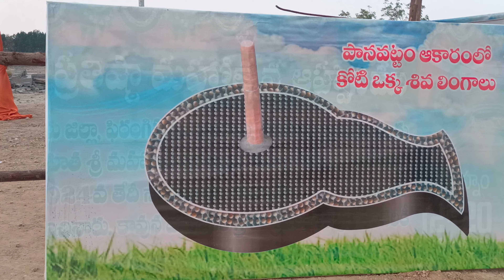koti langala temple,vemavaram | vlog| 2024| kanmani kaburlu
ప్రముఖ శైవ దేవాలయాలలో ఈ ఆలయం కూడా ఒకటిగా చరిత్రలో నిలచిపోయెటువంటి ఆలయం ఇది, ఇటుకలు లేకుండా కేవలం రాతితోనే ఈ నిర్మాణం జరుగుతుంది. మూలవిరాట్ శివలింగం 14 వ శతాబ్దం నాటి బ్రహ్మ సూత్రం కలిగిన నల్లరాతి లింగం,ఏదీరుగా ఉన్న నంది కూడా 4వ శతాబ్దం నాటిది. మహాకాళి, మహా కాళేశ్వర్,మహాగణపతి ఆలయాలు ప్రధానంగా ఉన్నాయి

8 ఎకరాల నిర్మాణంలో,3.5 ఎకరాలలో కోటి ఒక్క శివలంగాలు మధ్య ఉన్న లింగం 101 అడుగులలో నామాలు,నాగ ముద్రలు,బ్రహ్మ సూత్రం కలిగి చుట్టూ పానిపట్టం మీద కోటి లింగాలను అమర్చారు. ఎదురుగా నంది 49 ఎత్తు,50 పొడవు,25 వెడల్పుతో జీవకాలతో కనిపిస్తుంది. ఇంకా ఎన్నో అద్భుతాలు ఉన్నాయి.వీడియోలో చూపించాను నచ్చితే లైక్&షేర్ చేయండి.
thanq for watching video
kanmani kaburlu, guntur